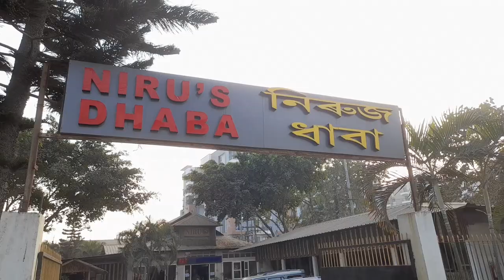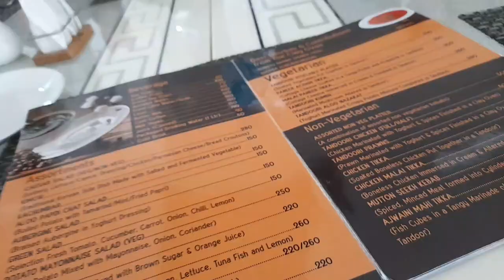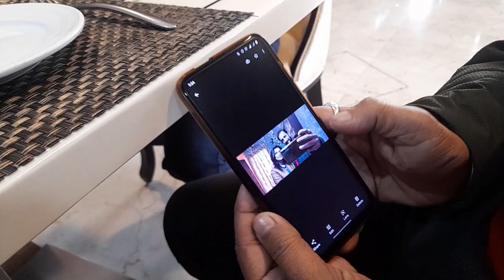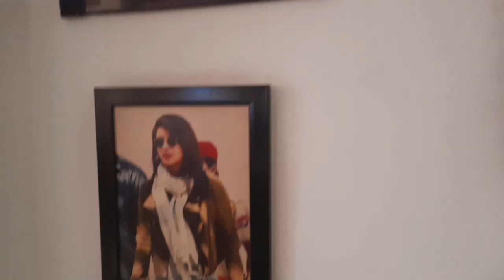Got my wish fulfilled at Hotel Bhargav Grand | 1st January তে কার সাথে দেখা হলো?